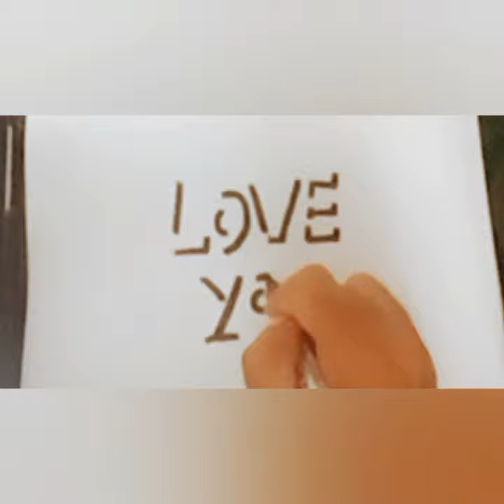bigginers drawing Love you